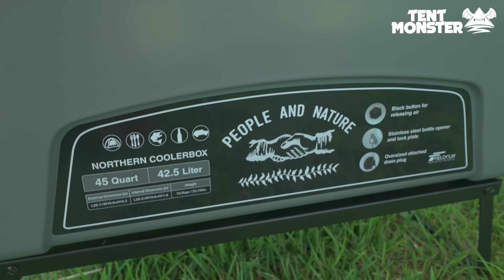FIELDOOR(フィールドア)ってダサいの！？これを見てから判断して下さい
【公式】TENT MONSTER RENTAL
テント紹介しすぎてテントのレンタル事業始めました！
オリジナルグッズも発売中ですのでHPに遊びに来てみてください。

【紹介商品】
アルミロールトップテーブル108
(楽天)

アウトドアメッシュラック 六角形型
(楽天)

ラウンドグリドルパン ホワイト
(楽天)

折りたたみウォータージャグ 10L
(楽天)

ノーザンクーラーボックス 45QT
(楽天)

COLAPZ コラプズ Collapsible Water Carrier&Bucket
(楽天)

このチャンネルではキャンプ用品を中心にご紹介をしております。

【公式】TENT MONSTER RENTAL宛先